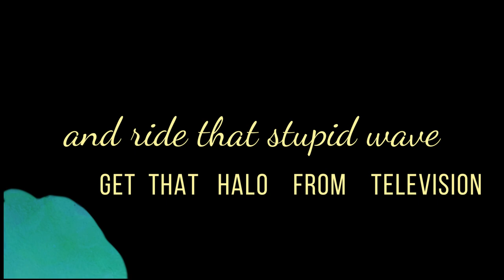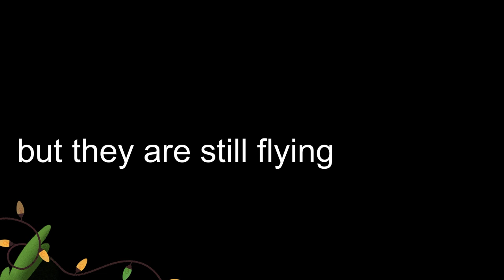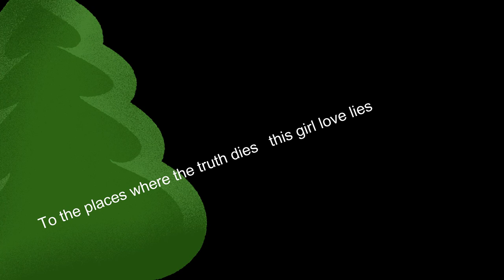GRETA "This Girl Love Lies" Sir DON PEDRO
Everyone knows this idealist. Greta Thunberg! But just as she declared Germany to be the biggest CO2 polluter in her most recent statement, which any child would be able to refute, so too, as a leading figure of the dubious climate movement, she is partly responsible for the emergence of Marxist movements and anti-Semitic groups.

She came to Lützi
 looked like an innocent kitty
She loves being the center of attention
Everyone believes that she saves the world
 but this must now be mentioned

This girl loves lies
claims the world is dying
why they are lying
But they are still flying
To the places where the truth dies

These girls lie to a degree
And ride that stupid wave
 get the halo from tv
they are shameless to the grave

German institutions introduce registration offices
a throwback to the darkest German times.
Stand up and defend yourself against these left-wing lies!